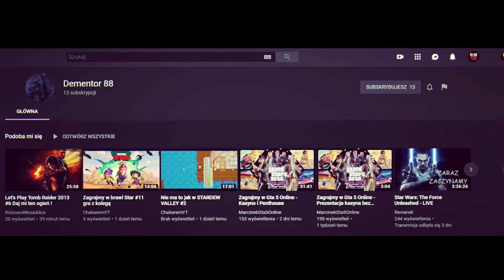Polecanie kanałów 3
Rozwiń opis

sory za pomyłkę w miniaturce nie ocenianie tylko polecanie nie bierzcie tego do siebie ja kanałów nie oceniam i uważam że każdy kanał zasługuję w małym stopniu na 10/10 :)

Jeżeli byście chcieli seriie z jakiejś gry to napiszcie w komętażach .